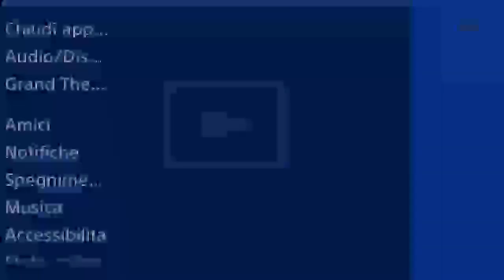GTA ON LINE 1.42 NEW MONEY GLITCH PATCHATO